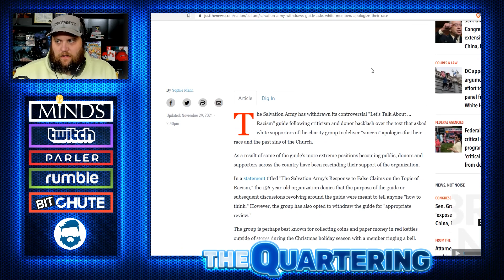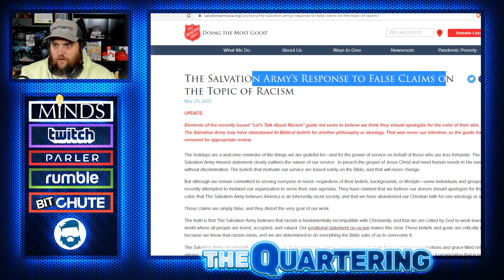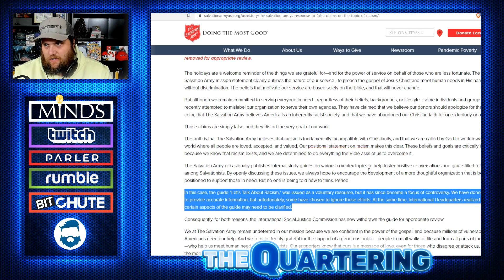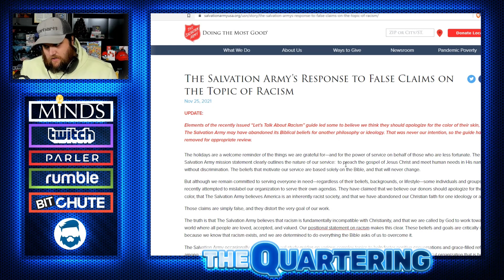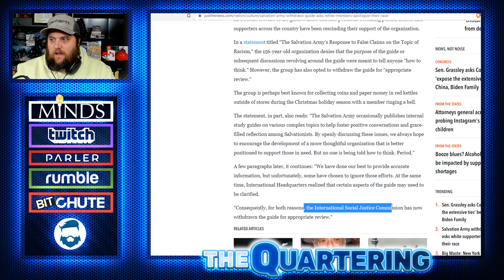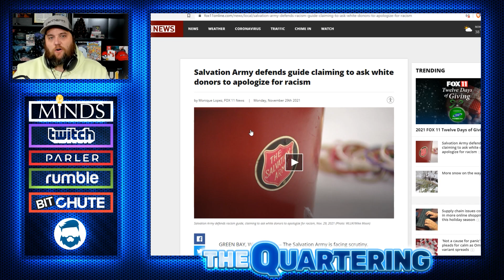We Won! Salvation Army REMOVES Woke Training & Issues Apology After Backlkash!